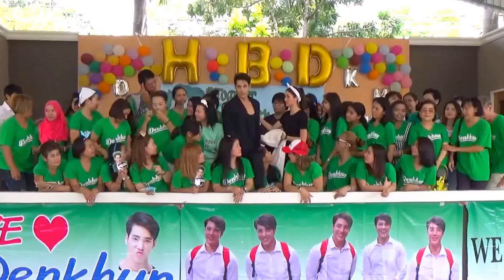Denkhun@BanPakKretFinale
Celebrating Denkhun’s 22nd birth day at Ban Pak Kret Home for Boys on Sunday 24 April 2016, Finally a Team Denkhun photo is taken with Eye Kamolned Ruengsri, Ball Jitpanu Klomkaew, Denkhun Ngamnet and his family and friends.